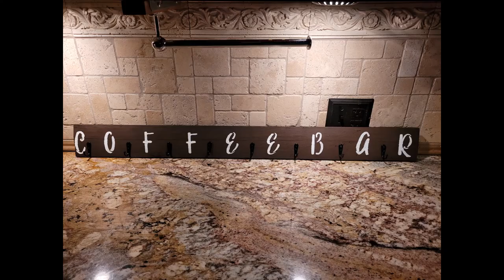DIY Coffee Mug Holder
Coffee Mug Holder Wall Mounted   Coffee Bar Decor holds  8 mugs Sign
Sorry for the sound I working on trying to improve it.